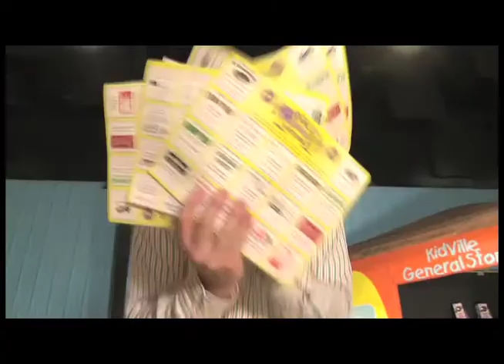At Home with Alan Baker - Episode 2 - North Georgia Shutters & Blinds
Alan Baker interviews Mark & Wendy Behrens from North Georgia Shutters & Blinds in Clarkesville, GA.  Video by Solesbee Creations.